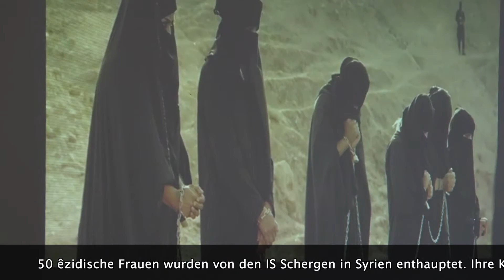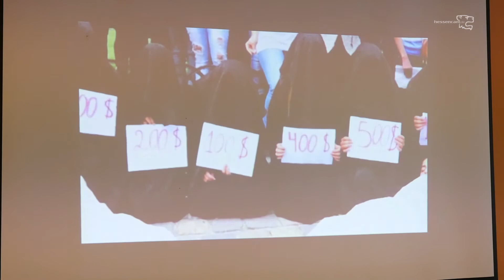Zu grausam für den Weltfrauentag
Gedenk- und Trauerfeier für die in Syrien ermordeten ezidischen Frauen
Interview mit der Frauenbeauftragten der Ezidischen Gemeinde  Hessen